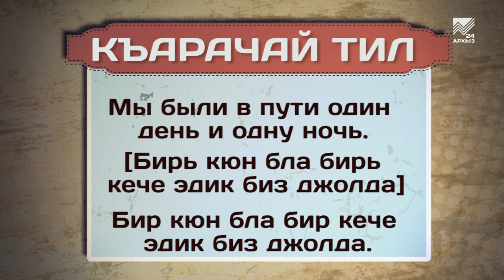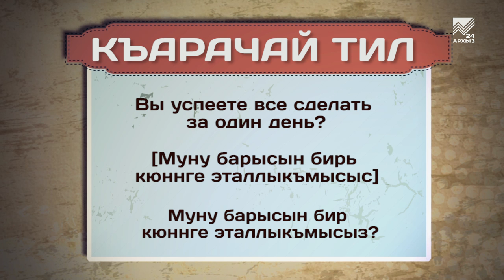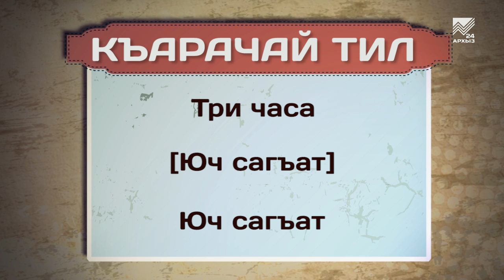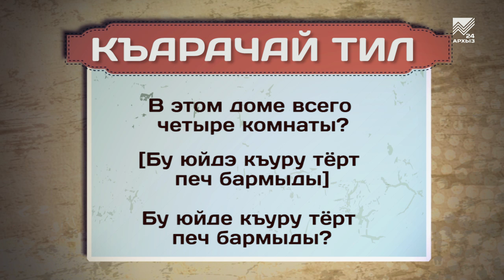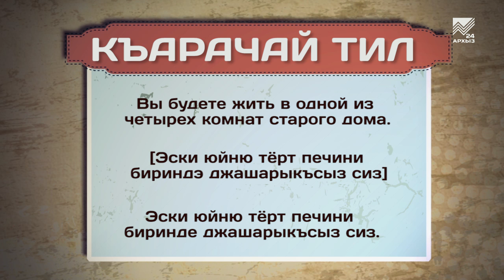Разговорник (карачаевский язык) (13.12.2018)